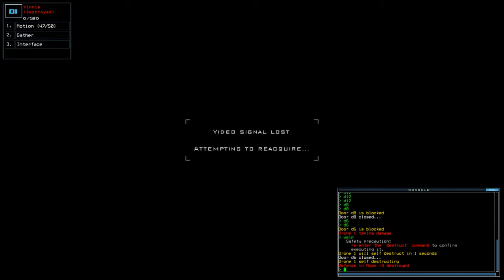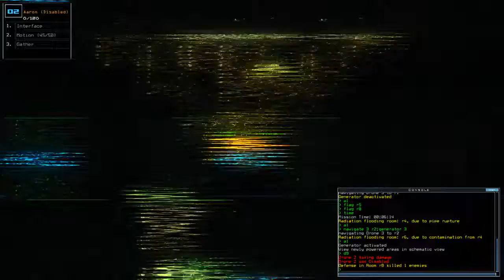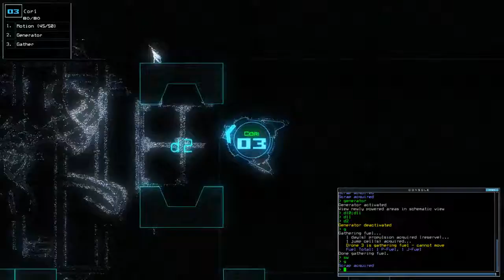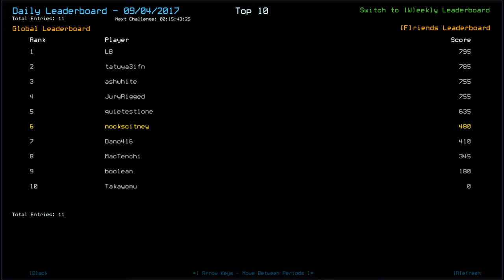[Duskers] Daily Challenge (4th September 2017)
Lonely, I'm so Lonely, I'm so lonely on my own!